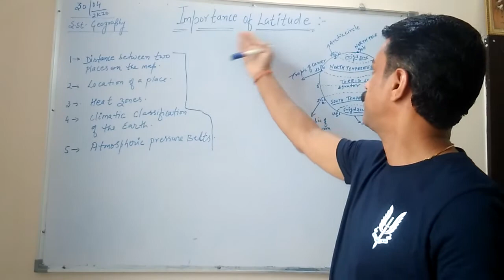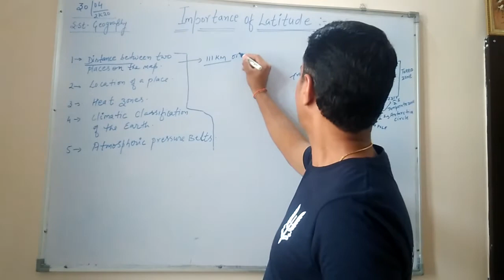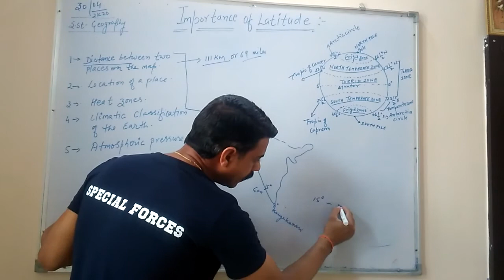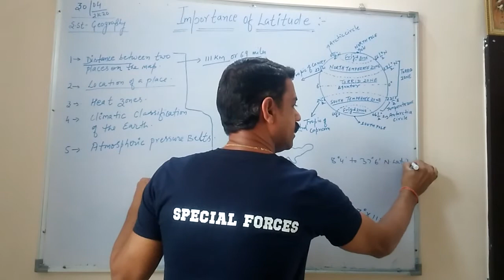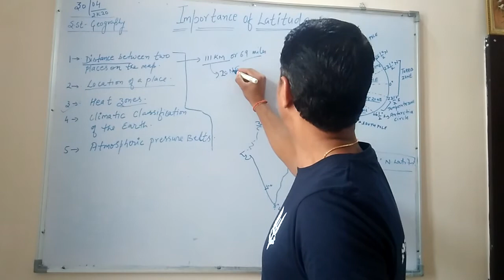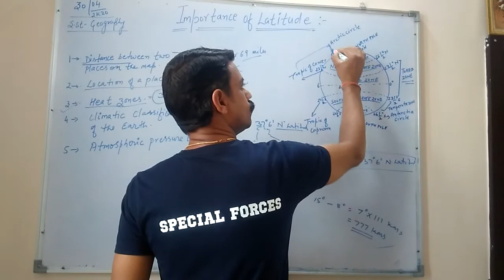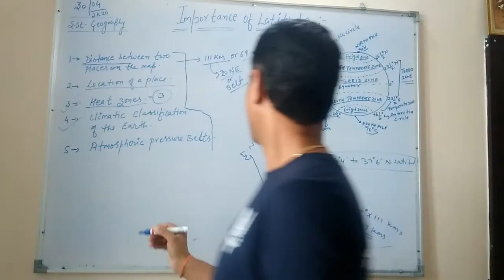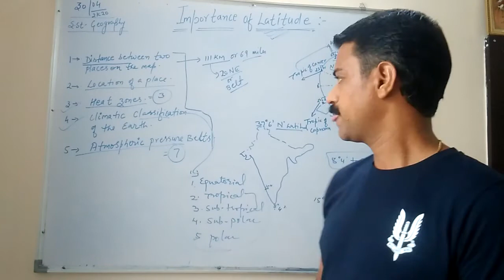Importance of Latitude_NCERT book Summary_ grade 6_ch.2-Globe: Latitude & Longitude by Dr.Sk Jakhar#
This lecture has description about the importance of the Latitude.
Following are it's significance:-
1. Location of a place.
2. Distance between two places on the Map.
3. Heat zones.
4. Climatic classification of the Earth.
5. Atmospheric pressure belts of the Earth.
Lockdown for COVID-19 not for education.
Jai Hind!